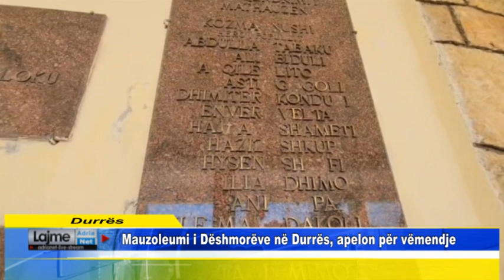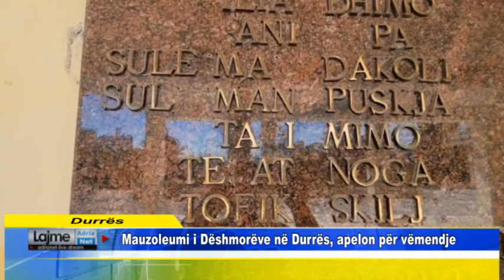Mauzoleumi i Dëshmorëve në Durës, apelon për vëmendje